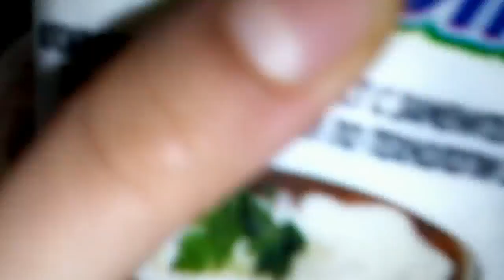«ՈՍՊՈՎ ԱՂՑԱՆ»-առողջարար,սննդարար եվ չափազանց համեղ.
«Салат из чечевицы» - полезно, питательно и необычайно вкусно.